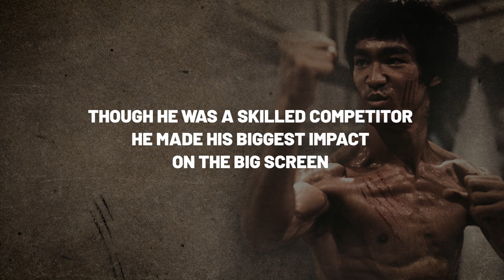Bruce Lee's Lasting Legacy Ft. Yoshihiro Akiyama, Giorgio Petrosyan & More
On the heels of Bruce Lee’s “Be Water” documentary, ONE Championship athletes recount the lasting impact the martial arts icon had on them. Watch as Yoshihiro Akiyama, Giorgio Petrosyan, Regian Eersel, and more reminisce on Lee — a transcendent figure in the martial arts world and in Hollywood.